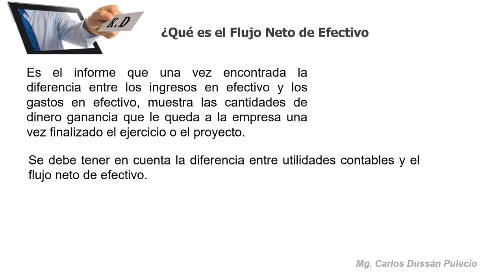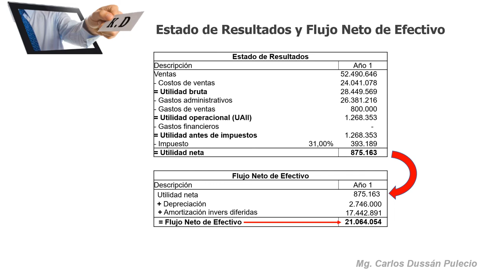Cómo hallar el Flujo Neto de Efectivo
Video de apoyo a la educación, para personas que desean aprender finanzas dentro del área de las matemáticas. en esta oportunidad el tema es como hallar el flujo neto de efectivo